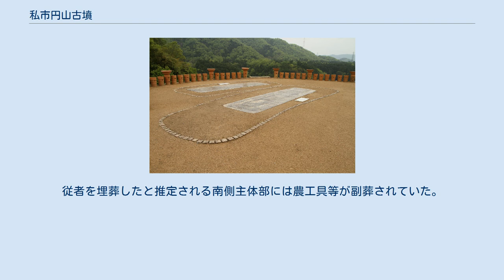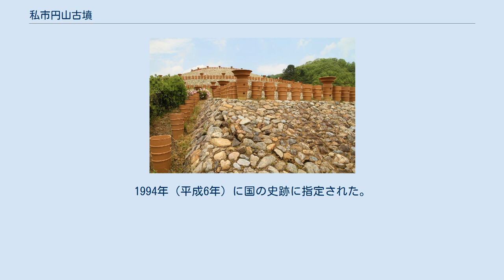私市円山古墳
私市円山古墳（きさいちまるやまこふん）は、京都府綾部市私市町にある古墳時代中期の古墳。
墳丘直径70メートル、高さ約10メートルであり、京都府下の円墳としては最大規模。
 近畿自動車道敦賀線（現在の舞鶴若狭自動車道）の建設に伴う事前調査により古墳が確認され、1988年（昭和63年）に公表された。
それまでは古墳の存在は知られていなかった。
この発見により古墳の保存が要望され、舞鶴若狭道は現場の工法を切り通しからトンネルに変更され、墳丘は保存されることとなった。
 墳丘は3段構成であり由良川の河原石が葺石として敷き詰められていた。
墳丘の1段目と2段目の平坦部には円筒埴輪が並べられていた。
発掘調査では家形・短甲形等の形象埴輪や土師器が出土している。
 埋葬施設は中央・北・南の3か所確認された。
うち中央主体部と北側主体部には木棺が収められ、中央主体部からは短甲、衝角付冑、鉄刀等の武器・武具類、農工具、鏡、玉類等の副葬品が出土した。
北側主体部からは短甲、衝角付冑、鉄刀等の武器・武具類、鏡、玉類等に加え、38本の矢が収められた胡籙が出土している。
被葬者は由良川の中流域を治めていた王であるとされる。
中央と北側の主体部の被葬者の関係は兄弟であるのか親子であるのかは不明である。
従者を埋葬したと推定される南側主体部には農工具等が副葬されていた。
 古墳の保存が決定されると、綾部市は私市円山古墳環境整備構想を策定し、葺石が敷き直され、円筒埴輪のレプリカが並べられ、周辺に広場やあずまやを設置するなど古墳公園として復元・整備され、1993年（平成5年）5月に「私市円山古墳公園」として開園。
1994年（平成6年）に国の史跡に指定された。
 2014年（平成26年）8月には、京都府北部を襲った豪雨によって、墳丘の北西側中腹部が幅10mにわたって崩落する被害を受けた。